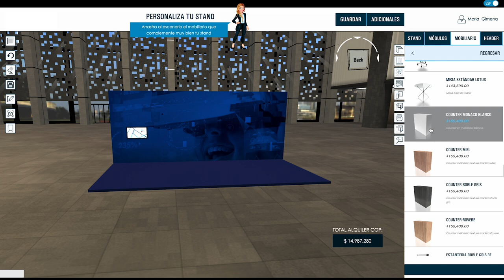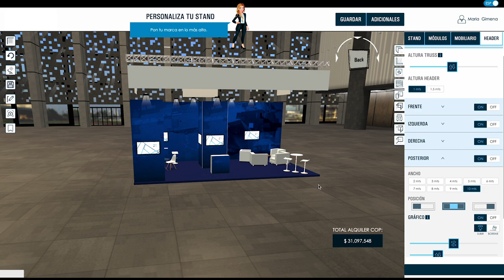Plataforma Web para Diseño de Stands con Render 3D en tiempo real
🚀 Transformando Experiencias con Innovación Tecnológica 🚀
En Press Start Evolution, nos especializamos en el desarrollo de plataformas web con render 3D en tiempo real.
🎥 Observa cómo la tecnología no solo optimiza la planificación y ejecución de stands, sino que además empodera a los clientes con la capacidad de tomar decisiones informadas y creativas.
✨ Características Destacadas de este tipo de desarrollos:
Herramienta Interactiva para Clientes: Explora diseños de manera dinámica y eficaz.
-Eficiencia Operativa: Maximiza recursos con procesos optimizados.
-Reducción de Costos: Ahorra significativamente en la visualización de proyectos.
-Visualización Mejorada: Ve tu espacio antes de su realización.
-Personalización en Tiempo Real: Ajusta cada detalle según tus necesidades.
-Generación Automática de Cotizaciones: Obtiene presupuestos instantáneos con cada cambio.
💡 Eleva tu Empresa al Siguiente Nivel
Con Press Start Evolution, adopta soluciones tecnológicas personalizadas para destacar en el mercado.